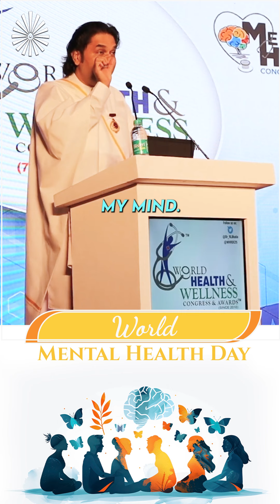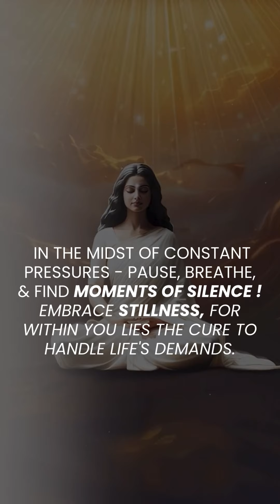Pledge Yourself a Minute Of Peace | एक मिनट की शान्ति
🧘‍♂️ Take a Moment for Your Mental Well-being! 🧘‍♀️

In today’s fast-paced world, it’s easy to forget to take a break. This MentalHealthDay, pledge yourself a minute of pure peace and relaxation. Breathe deeply, let go of your worries, and center yourself. 🌿

This quick mindfulness exercise will help you reset, recharge, and find calm amidst the chaos. Remember, your mental health is as important as your physical health. Prioritize YOU for just 60 seconds and feel the difference.

💡 Why You Should Watch:

Perfect for those seeking instant relaxation
A great reminder to take care of your mental health
Ideal for adding mindfulness to your daily routine
🙏 Join the movement for better mental health and share this with someone who needs a moment of peace today.

Rajyogi Brahma Kumar Nikunj is a young spiritual leader of Brahma Kumaris. At 48, he is a living example of simplicity with depth, humility with courage, and wisdom with devotion. His life is the epitome of dedication, selflessness and commitment towards self- and world transformation. A happy go lucky soul, he is always accessible to all who seek the knowledge of “Ancient  Rajyoga” to lead a Stress Free Life